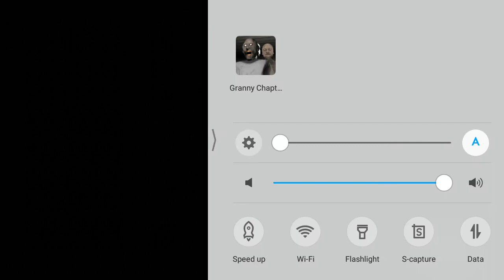granny chapter two